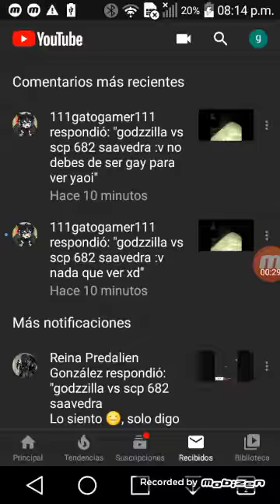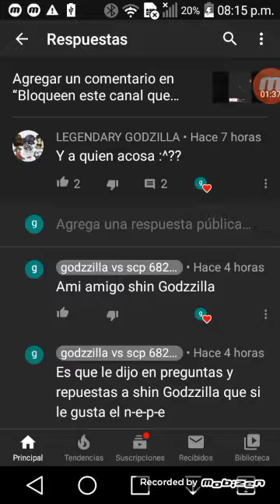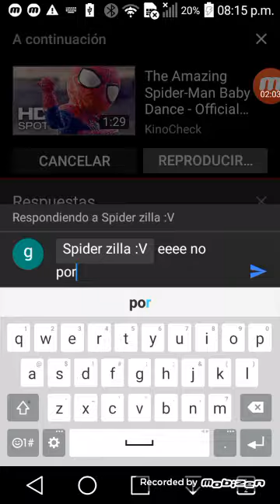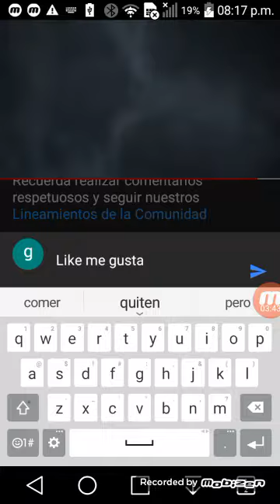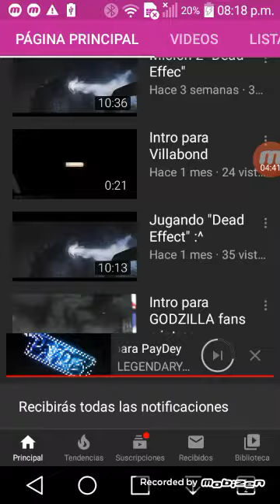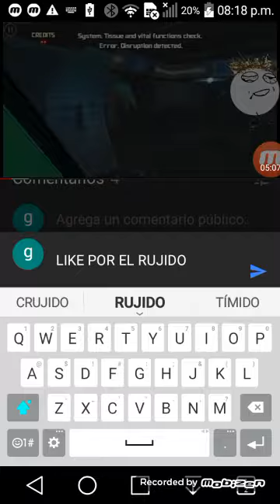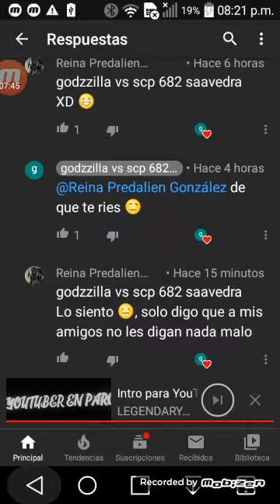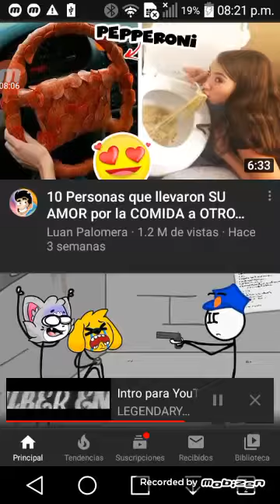Ami no me gusta ese ship que una suscribtorq me dijo 👿🔇😛